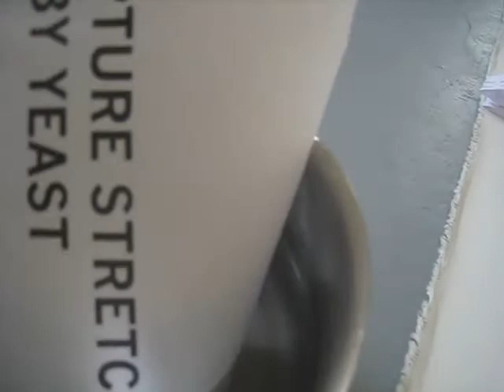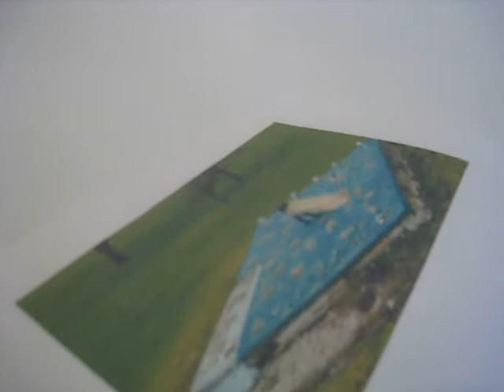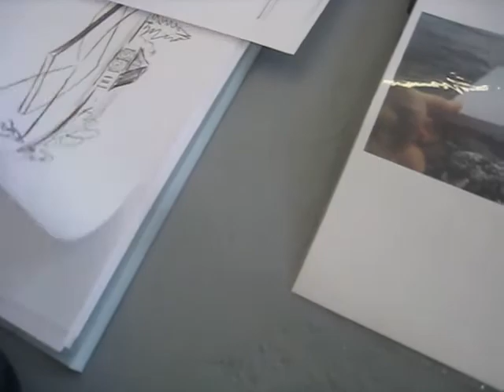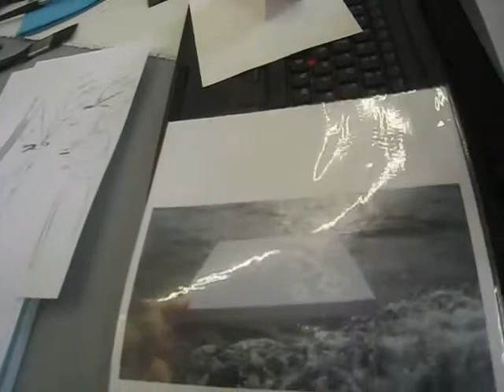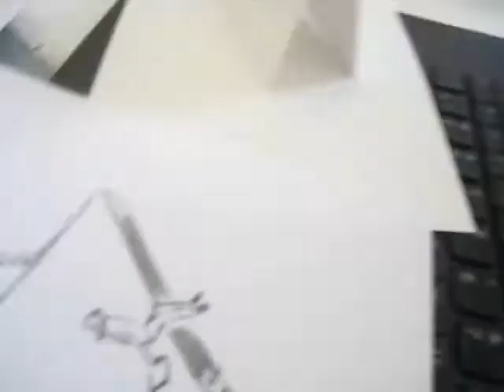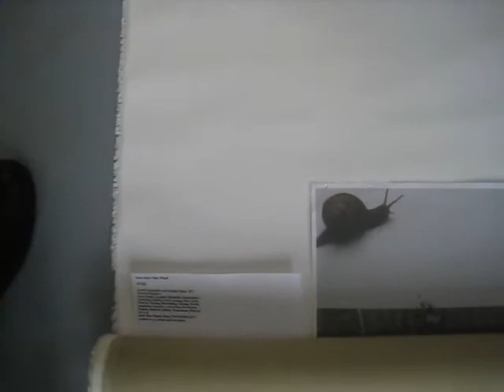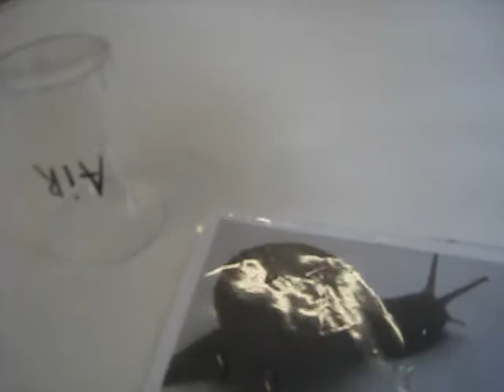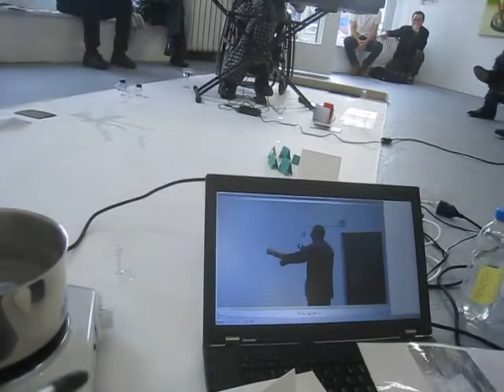Bruno Jakob WURF. / Hans Witschi, Piano "INTUITIONS" (Excerpt 1 of 2)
Invisible Expandible and Breathing Images. 2017
Technical Materials:
Brave, Tender, Gorgeous, Miraculous, Extraordinary,
Astonishing, Brilliant, Joyful, Amazing, Rich, Iconic,
Fabulous, Touching, Breathtaking, Dazzling, Terrific,
Imagination, Immersive, Galvanizing, Illuminating,
Hypnotic, Beautiful, Sublime, Transcendent, Hilarious

LAST TANGO ZURICH, Roentgenstrasse 6
Performance on Friday Sept.22. 2017
(Excerpt 1 of 2 / t: 00:10.11 / 117 MB)